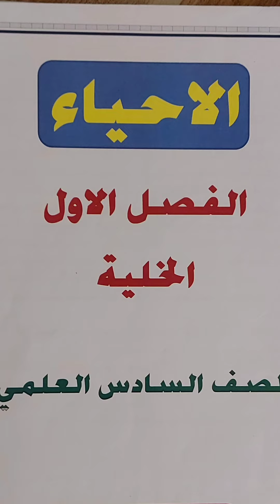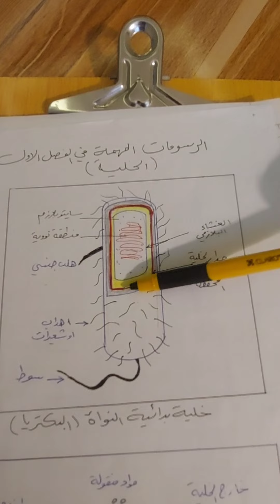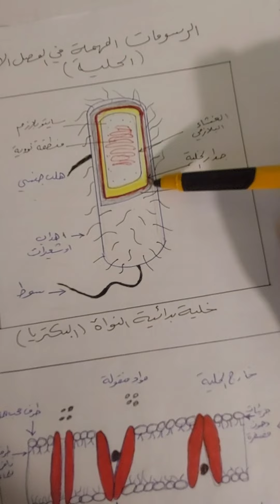احياء ألسادس العلمي الفصل الاول محاضرة1 الست امواج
الاحياء السادس العلمي الفصل الاول محاضرة1
ست امواج